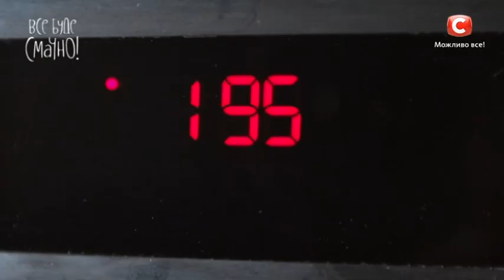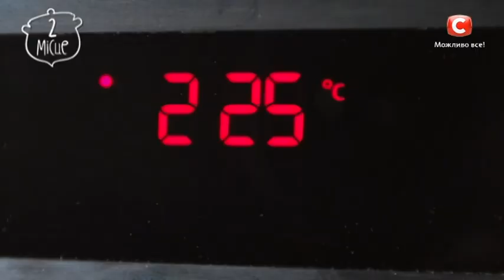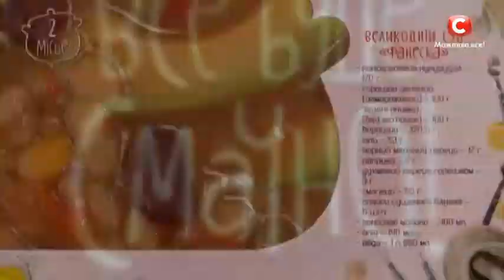2 место: Пасхальный суп Фанеска — Все буде смачно. Сезон 5. Выпуск 56 от 07.04.18